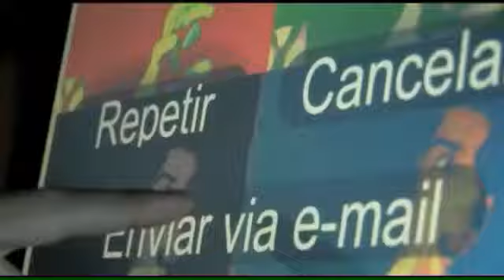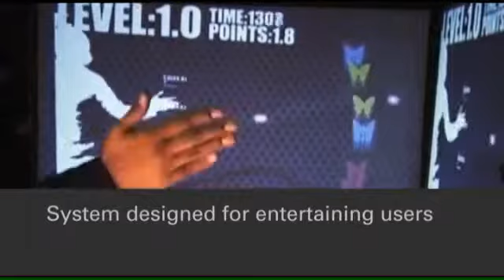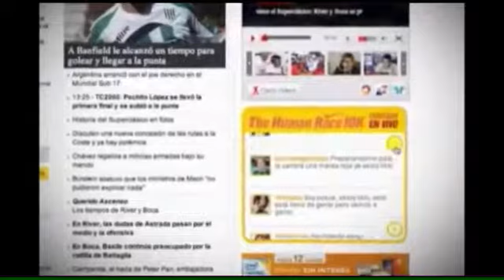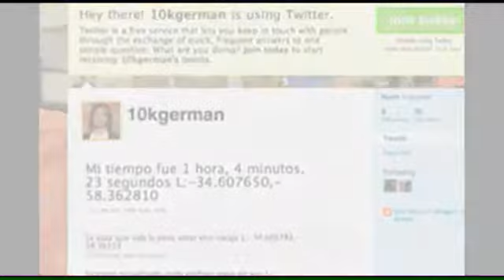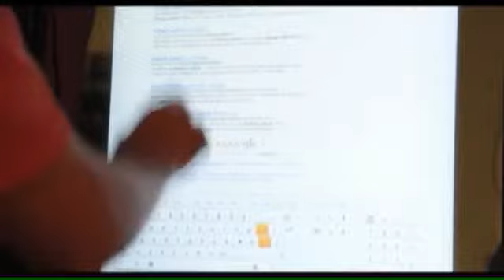INTERACTIVE DESIGN AND DEVELOPMENT PROMO REEL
Technical capabilities:

Web Applications
iphone ipad apps
Social Apps
Multitouch video wall Installations
Social Media integrations
Advergaming
Crowd Games
Real time motion capture
Social photo booth
3D Kinect video capture